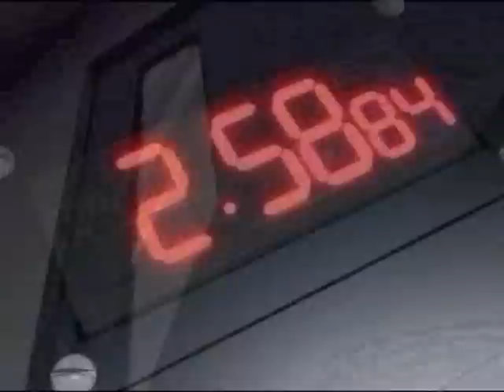Blade Children - Annie - Our Lady Peace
An AMV about the female Blade Children. made in Media Studio Pro 6.

There are a few bits that I'm not happy with, but unfortunately the video kept saving really weird, and I ended up not being able to edit anything I'd made the previous session. So there are a few places that aren't synced as well as I'd like them to be. Overall, though I'm fairly happy with this vid.

Anime: Spiral
Subject: Rio, Ryouko, and Sayoko
Song: Annie
Artist: Our Lady Peace